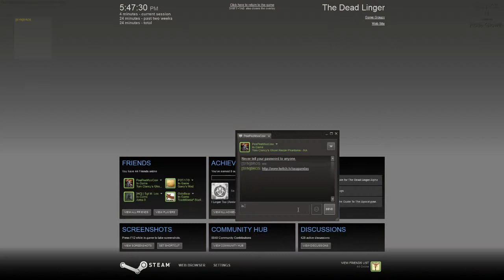The Dead Linger - Is this good? - 1 / 2